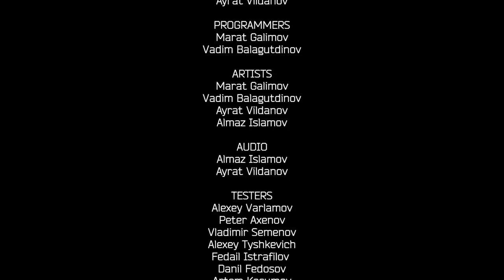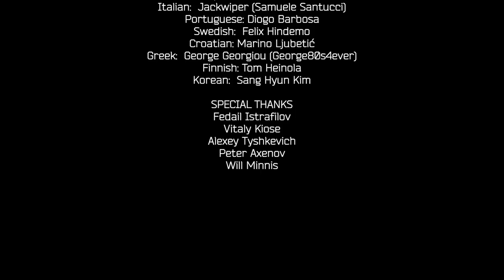PC Longplay [885] Half-Dead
Played by: JagOfTroy

A clever and crafty indie game developed by a small team, this game can seem rather simple on the surface but there is quite a bit of complexity under the hood.

This game is strongly recommended to play with friends to get the funnest experience possible.

In a nutshell, I feel like this is a FPS version of Minesweeper. -